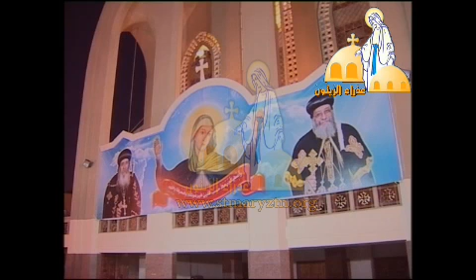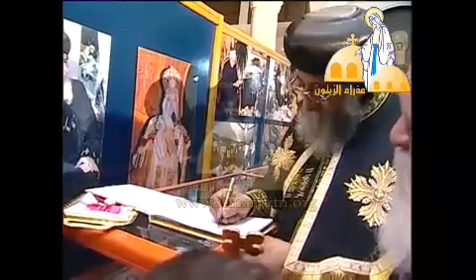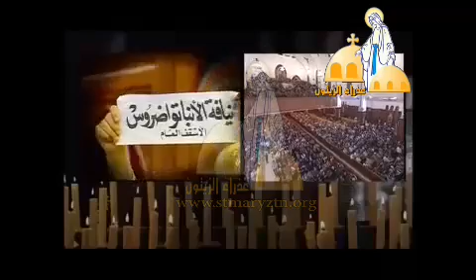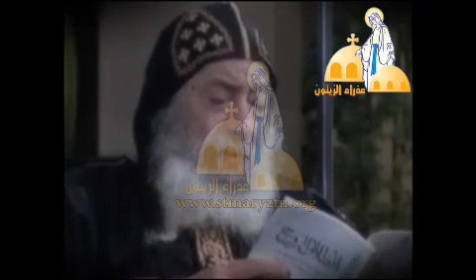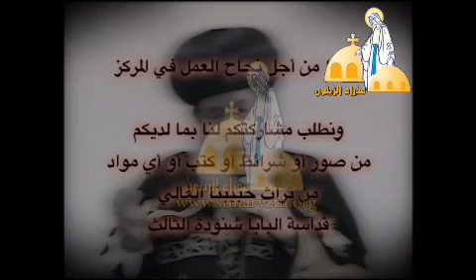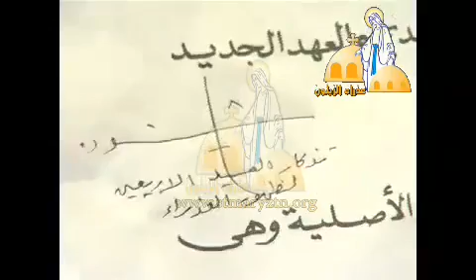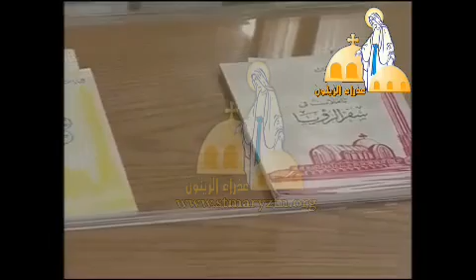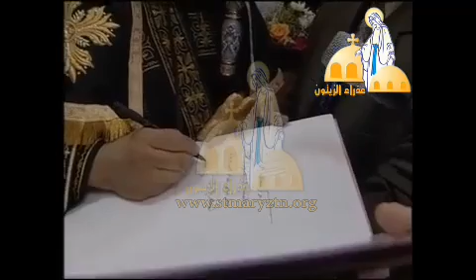زيارةالباباتواضروس لكنيسةالعذراء مريم بالزيتون بمناسبةالذكرى45لتجلي العذراءبالزيتون بتاريخ2/4/2013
احتفالية الكنيسة بالذكرى ال45 لتجلي العذراء مريم بالزيتون من كنيسة العذراء مريم بالزيتون بحضور البابا تواضروس الثاني